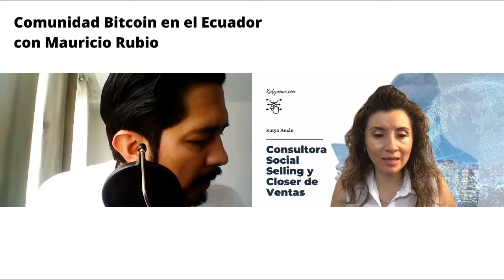947. Comunidad Bitcoin en el Ecuador con Mauricio Rubio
Socializar el conocimiento sobre el Bitcoin y las finanzas descentralizadas son parte de los objetivos de la comunidad.